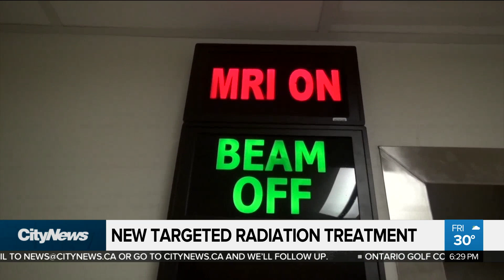New targeted radiation treatment for cancer patients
A new targeted radiation treatment is offering hope for cancer patients. Brandon Rowe with what many in the medical community are calling a potential game-changer.